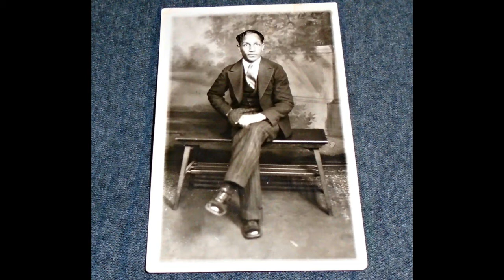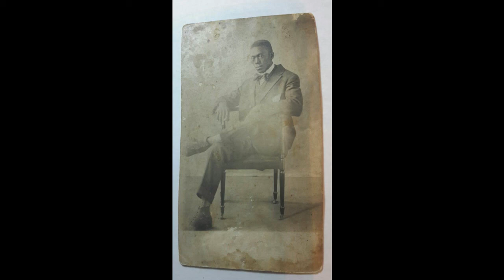Pearl Dickson Twelve Pound Daddy (1927)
Pearl Dickson:Vocals

"Pet" (Maylon Harney):Guitar

"Can" (Richard Harney):Guitar

Recorded in Memphis, TN. Monday, December 12, 1927

Originally issued on the 1928 single (Columbia 14286-D) (78 RPM)

This recording taken from the 2012 2-album set "Essential Mississippi Blues" (Not Now NOT2CD459) (CD) (U.K.)

Credit: 78 RPM label image from John Tefteller at bluesimages.com